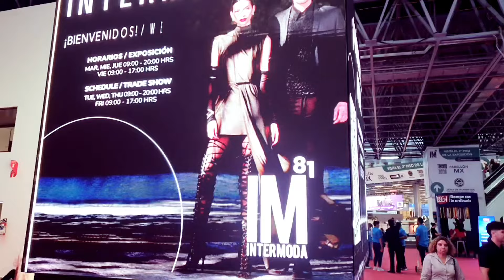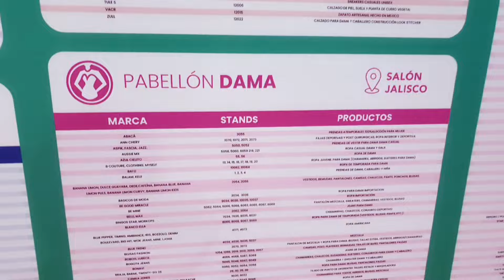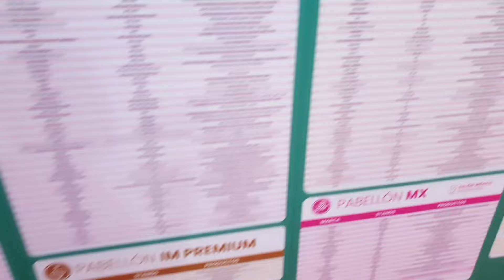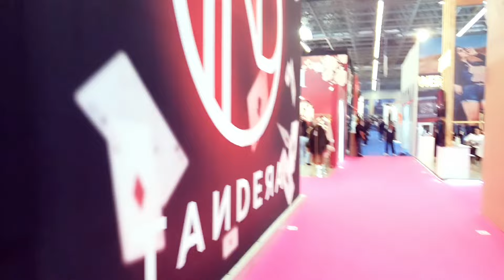QUE VARIEDAD Y ESTILO! | Recorrido por pabellón de Dama - INTERMODA 81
Descubre todo lo que puedes encontrar en el pabellón de dama en INTERMODA